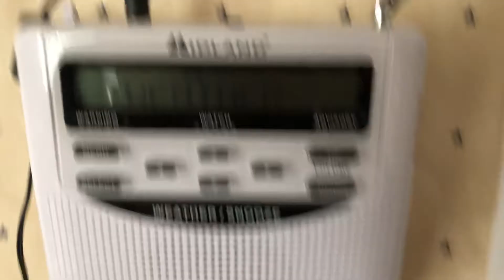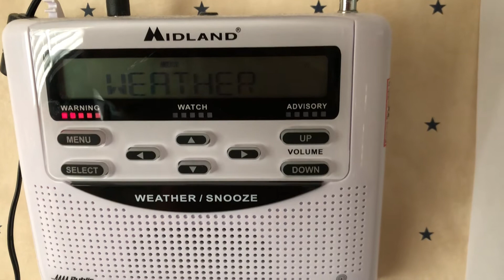[EAS #95] Coastal Flood Warning (WXM60)